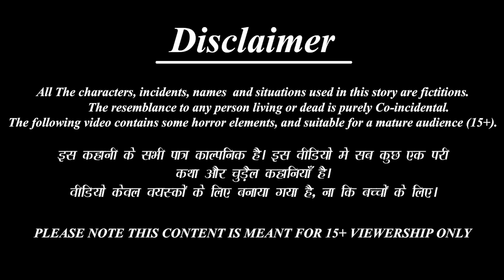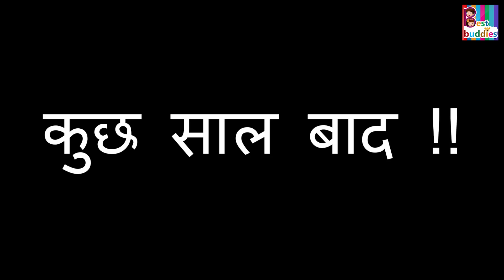गरीबाची पहिली गाडी | Marathi Stories | Marathi Story | Moral Moral Stories | Marathi Cartoon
✿ Story :  गरीबाची पहिली गाडी : Garibachi pahili gaadi

►लालची बहिणी-

 / bestbuddiestv